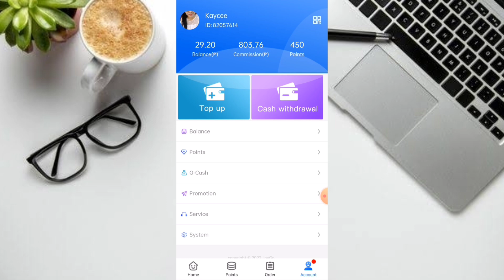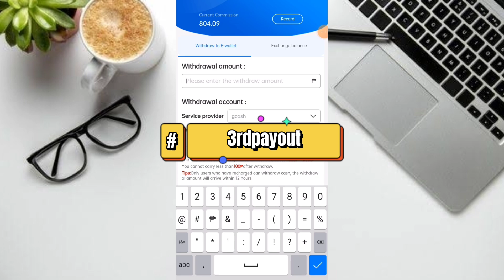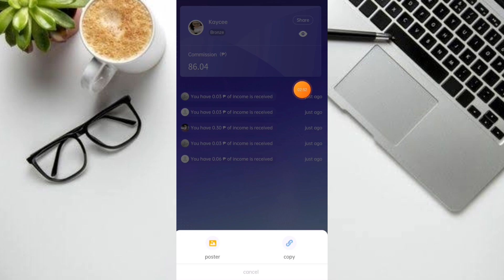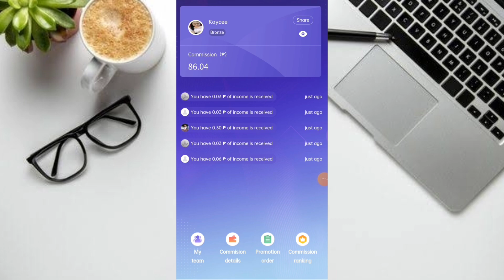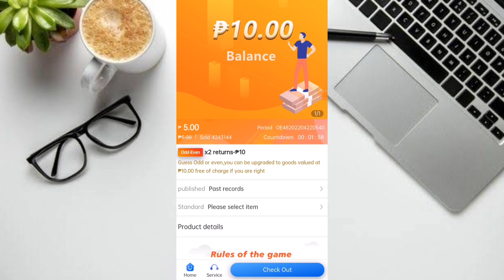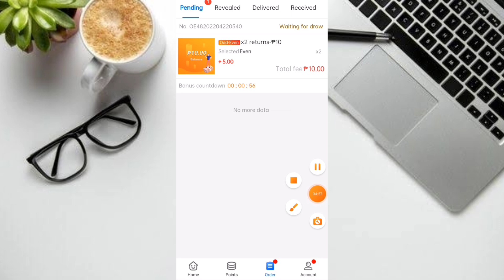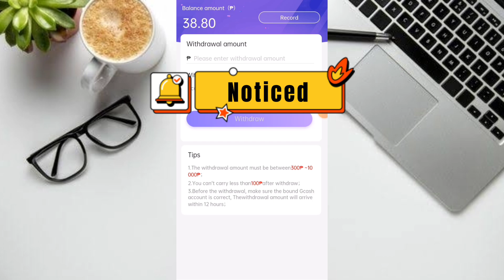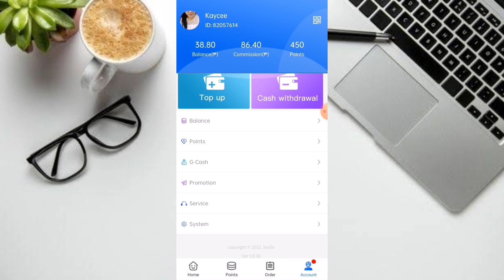KUMITA AKO NG 2,024 PESOS DIRECT SA GCASH DAHIL SA APPLICATION NA TO!3RD PAYOUT KONA!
HETO UNG LINK GUYS!

MECHANICS!

RELATED TOPIC